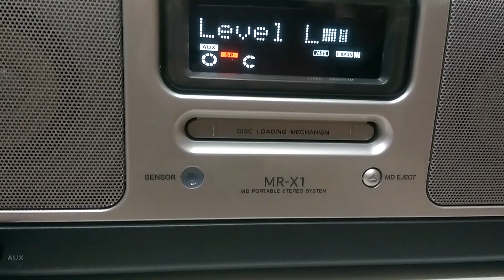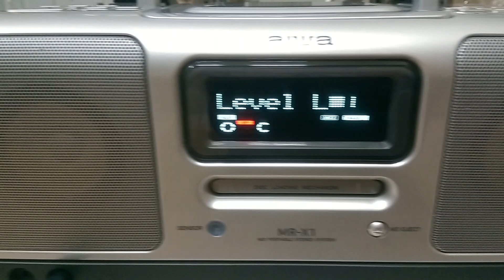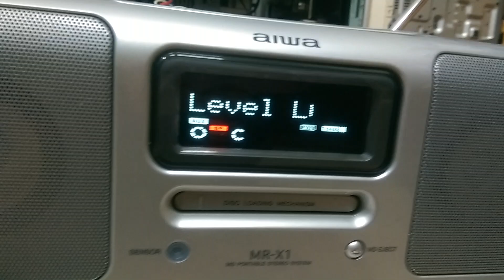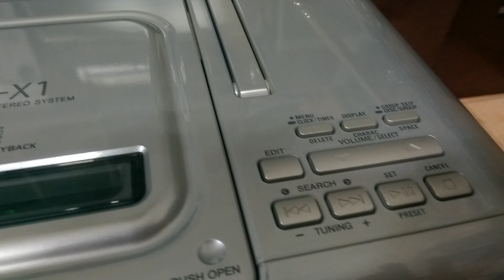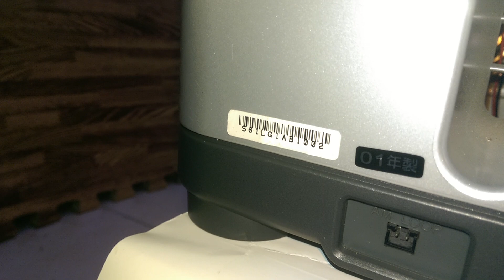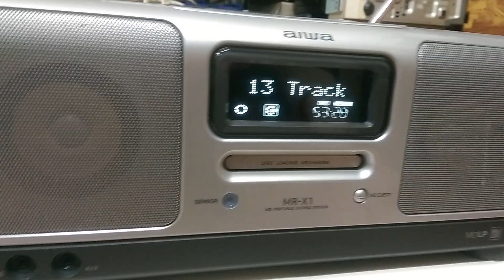( Đã bán ) Đài Aiwa MR-X1: Fm-108 - Có Remote - Giá 1t2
Kích thước : rộng 37; cao 16,6; sâu 20,5cm ; nặng 4,1kg; công suất tiêu thụ 25w; điện áp sử dụng 100v. Bác nào yêu xin gọi 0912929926 hoặc 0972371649 ( số Zalo ) để làm việc cụ thể, em ship toàn quốc, no COD, no bao ship, cám ơn các bác đã dành thời gian cho video này !